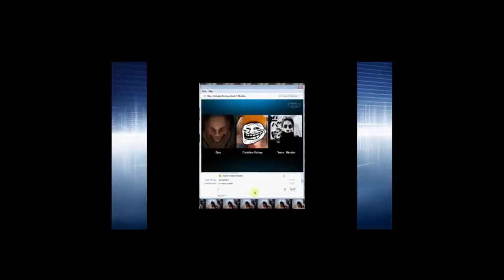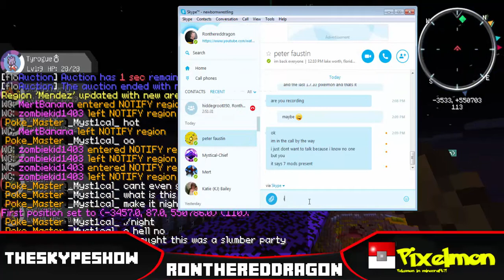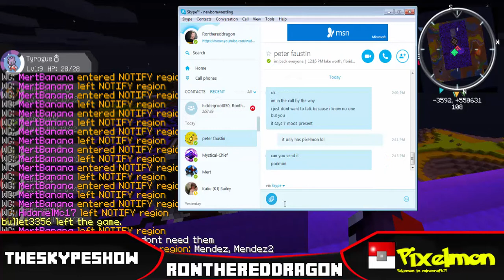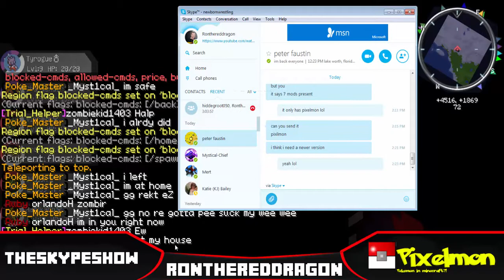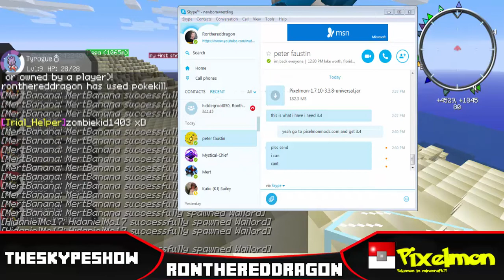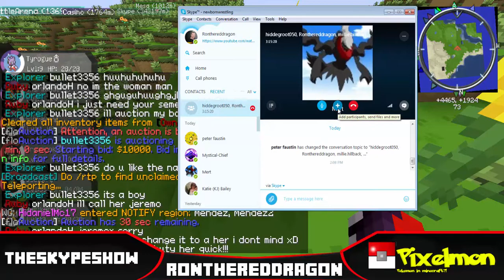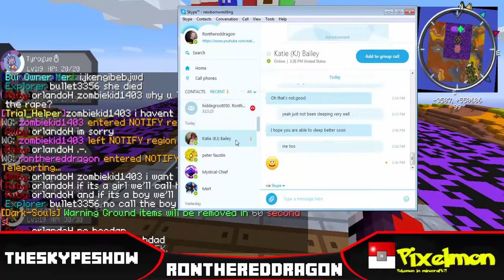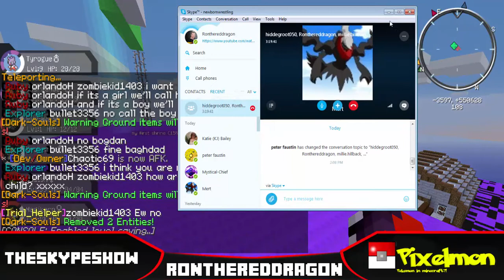TheSkypeShow: Dark Souls Pixelmon: Random Moments Part.4 and Final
The Final part is now here. more crazy shit a bit of rage but we end it with a sex party?